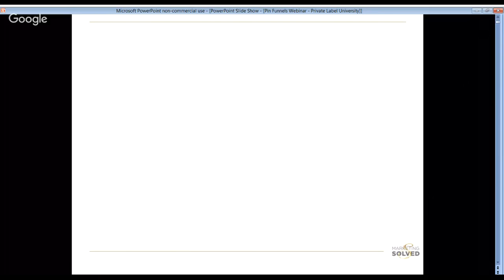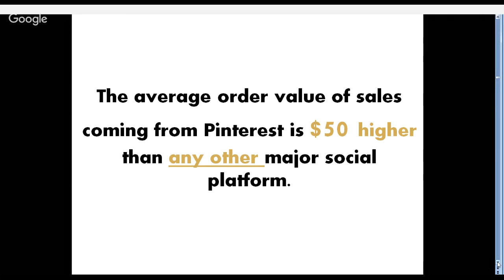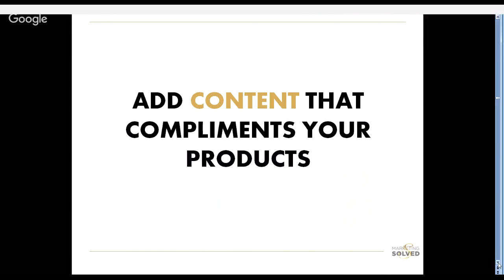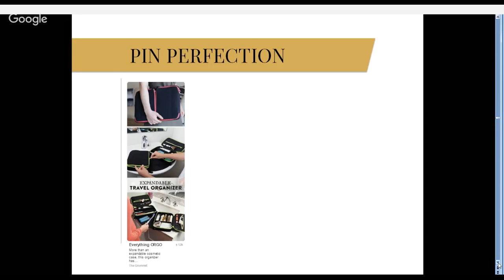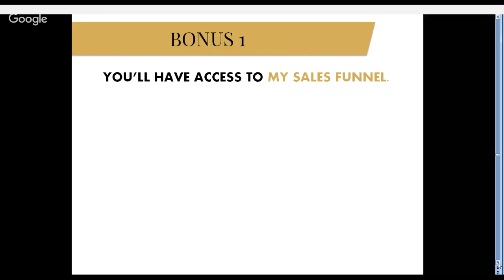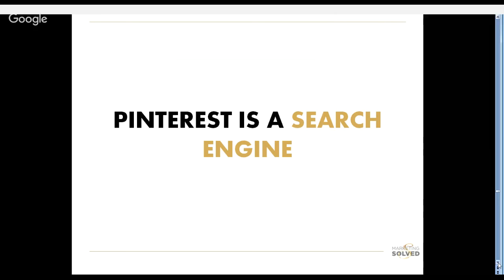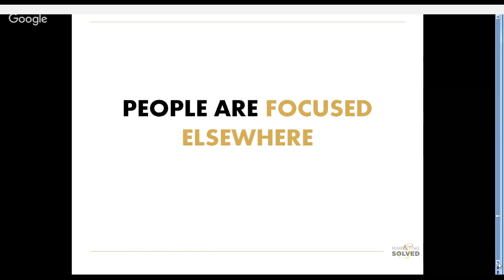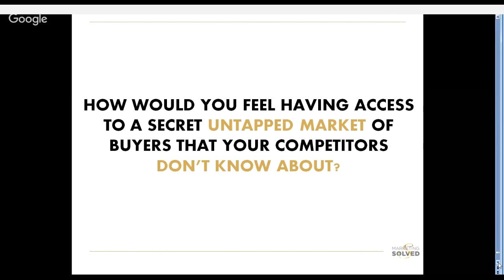Need organic reviews? Drive traffic to your Amazon Listing with Pinterest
Need organic reviews?
Drive traffic to your Amazon Listing with Pinterest.

Join us as we share the secret to getting Amazon reviews organically.